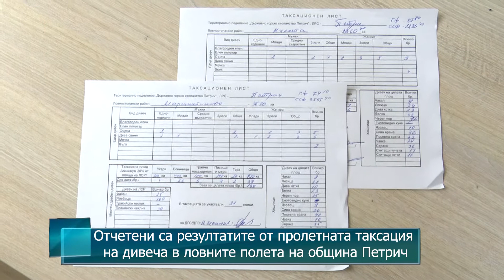Отчетени са резултатите от пролетната таксация на дивеча в ловните полета на община Петрич